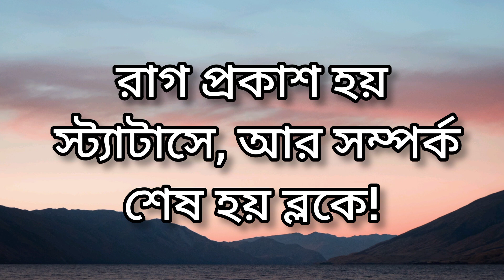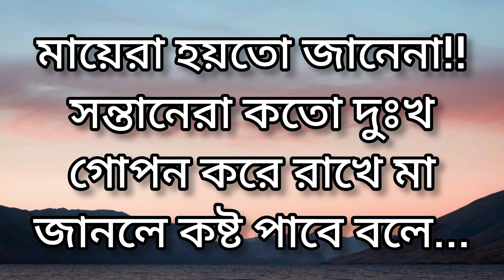Heart touching motivational speech in bangla | Life changing quotes in bangla | Inspirational speech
Bangla quotes
Monisheder Bani
মনিসীদের বানি
বাংলা উক্তি
Bani বানী
Sera Bani
2023 Motivational Video
সেরা বানি
Heart Touching Khotha
Bani Khatha